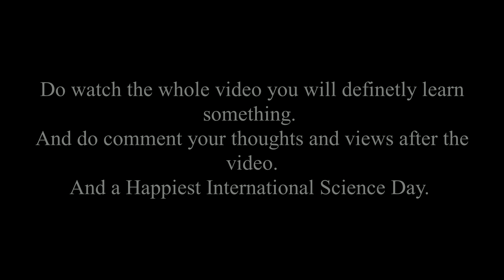Microbiome Forensics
Hello everyone I wish you all a very happy national science day. Microbial Forensics is an emerging technique and it is still not in use 100%. It will take time but definitely I feel that it will be used very soon.

You can provide your thoughts and comments below and let me know if you would like to see a skit on the same topic. I will be uploading videos as and when I will get time to make videos.

Suggest topics you would like to see next.